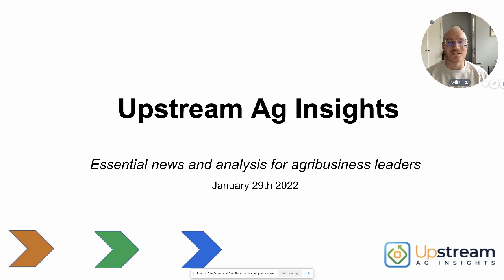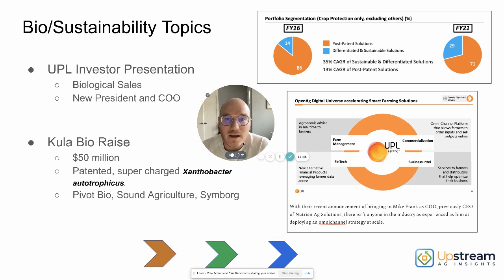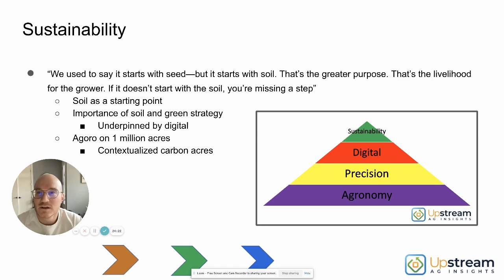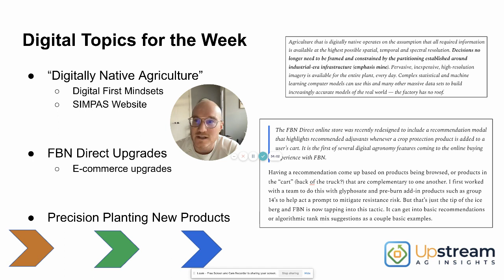Upstream Ag Insights Video Edition - January 29th 2022